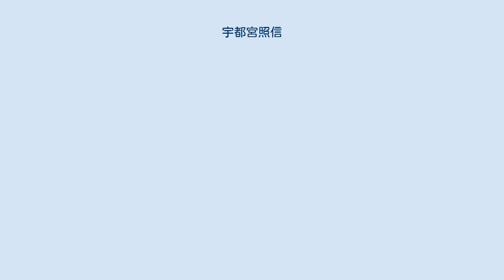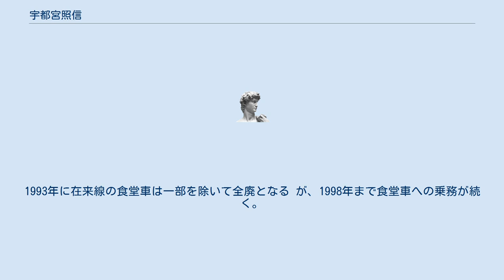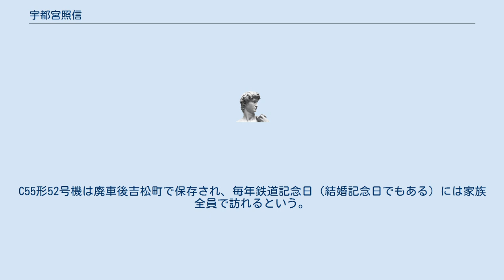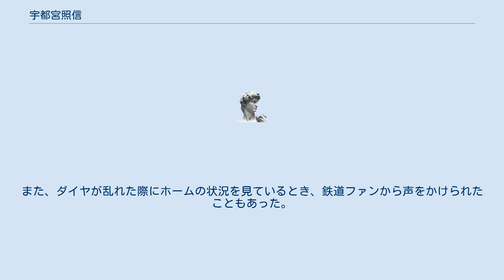宇都宮照信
宇都宮 照信（うつのみや てるのぶ、1949年12月24日 - ）は、日本の鉄道写真家。
 日本食堂（当時）・ジェイダイナー東海（現:ジェイアール東海パッセンジャーズ）で調理業務に携わる。
退職後、九州鉄道記念館館長代理（のちに副館長）に就任した。
 福岡県福岡市博多生まれ。
 1965年の高校進学時には当時熊本にあった全寮制の鉄道学校を受験した が、合格後に工業高校に改組されてしまった ため、自宅近くの工業高校に進学。
在学中は蒸気機関車の撮影に明け暮れたため、学業がおろそかになってしまい、卒業後に何度か日本国有鉄道（国鉄）の採用試験を受けたがすべて失敗に終わったという。
1968年に高校を卒業後、少しでも蒸気機関車のそばにいたいという理由で九州整備に入社する が、たまたま通過した寝台特急「はやぶさ」の食堂車が目に留まったのをきっかけとして、1969年5月に日本食堂（当時）に入社し、新博多営業所に配属となる。
入社後しばらくは営業所内の調理室に勤務し、その後すぐに急行「玄海」に連結されていた食堂車への乗務を開始した。
 入社後3年ほどで食堂車の調理係（チーフ）となる が、1975年3月10日に新博多営業所の受け持ち列車が全て新幹線の食堂車となったことを機に地上勤務となる。
2年ほどは営業所内の調理室に勤務し、その後博多駅構内の食堂に異動となる。
 1987年4月から寝台特急「あさかぜ」1・4号の食堂車を新博多営業所が受け持つことになったのを機に、寝台特急「あさかぜ」の食堂車への転属を希望し受諾され、新幹線の食堂車に乗務した後に「あさかぜ」食堂車担当の調理係となる。
1993年に在来線の食堂車は一部を除いて全廃となる が、1998年まで食堂車への乗務が続く。
 宇都宮が撮影した鉄道写真などが鉄道雑誌に掲載されることも多く、国鉄九州総局や九州旅客鉄道から写真の提供依頼も受けていた。
九州鉄道記念館の資料提供に協力したのが縁となり、2003年からは九州鉄道記念館に勤務を開始、その後副館長となる。
 幼少の頃から鉄道が好きで、将来の夢は「蒸気機関車の機関士になること」であった。
 日本食堂に入社当時は、まだ食堂車は石炭レンジを使用しており、朝は午前3時ごろから準備にかからないといけなかった が、列車に乗れる喜びで少しも苦にならなかったという。
食堂車の石炭がなくなると、牽引している蒸気機関車に石炭をもらいに行くことになるが、他の人は嫌がる仕事であった が、宇都宮は「蒸気機関車を見られる、そして乗れる」と言う理由で喜んでいたという。
また、到着地で入換を行う蒸気機関車の運転台に乗せてもらえるのが楽しみだったという。
 1973年10月14日に、やはり食堂車勤務だった女性と結婚。
結婚式は吉松機関区のC55形52号機の前で行った。
C55形52号機は廃車後吉松町で保存され、毎年鉄道記念日（結婚記念日でもある）には家族全員で訪れるという。
 1975年に地上勤務になったのは、「蒸気機関車を追い出したのは電車」という意識が強く、「新幹線に乗務するのは蒸気機関車に対する裏切りである」と考えたからであるという。
同年12月14日には、北海道で旅客列車を牽引する蒸気機関車が最終運用を迎えた が、この時に「北海道へ蒸気機関車を撮影に行きたいが、忙しい時に休みは取れないから退社したい」と申し出た。
結果的に2日の休暇が取得でき、宇都宮は旅客列車を牽引する蒸気機関車では最後となるC57形135号機の撮影をすることができた。
 「あさかぜ」に乗務している時期には、乗務した食堂車と牽引する機関車の車両番号を逐一記録していた。
車内販売の販売員も機関車の番号を確認して宇都宮に報告した ほか、途中駅で交代した直後の車掌もわざわざ食堂車に来て「宇都宮さんいますか。今日は85番ですよ」と報告していた。
また、ダイヤが乱れた際にホームの状況を見ているとき、鉄道ファンから声をかけられたこともあった。